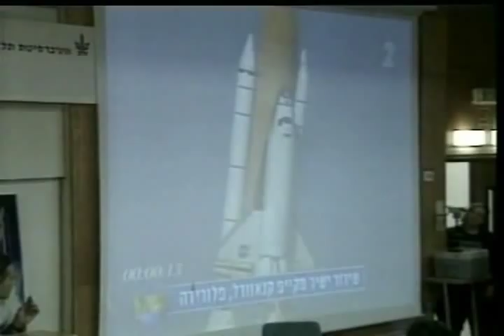Ja Rahe Ho Tum (Kalpana Chawla Song 3)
‎(A part taken from the book "Tribute to Kalpana Chawla" & Video Song by writer & Producer Manav Dass)
The Last Flight of Kalpana:- The happiness of scientists of NASA, other workers and all the seven crue members of the space shuttle knew no bounds of happiness with the successful take-off of S.T.S-107 Columbia space shuttle on January 16, 2003 from John Kennedy space centre NASA under 16 days historical space campaign. Because NASA centre never wanted that in future there should such a big tragedy of life and material assets after the unsuccessful explosive flight of challenger flight shuttle in 1986.
 That is way special care was taken for the preparation and check-ups of Columbia flight shuttle S.T.S-107. But in spite of the successful take-off of the shuttle a small piece of insulation foam broke-off from the shuttle within 81 seconds of its take-off. It was because of this that the heat-absorbing tiles (space tiles) of the shuttle continue to get dismantled and this became the main cause of the accident of the shuttle on February 1, 2003.

The Last Flight- On January 16, 2003 all the space travellers engrossed themselves in their significant jobs, as soon as Columbia shuttle reached about 63 K.MS above the level of earth. After gaining a height of 178 miles the shuttle successfully entered the circumference of the earth. The authorities heaved a sigh of relief. The main functions of space travellers which were impossible to be conducted on earth were; about 80 experiments relating to biology and physics in Micro Gravitation. During this campaign many school students with the help of their teachers and NASA officials conducted many experiments relating to the 'Larva of Silk Worms', 'Foetus of Fish', 'Beas', 'Light' and 'Gravitation' and many more such as knowing the effect of particles of deserts on environment, the effect of the spread of bacteria on its nearest environment, changes in human hormones in the field of medical treatment, physical changes due to micro gravitation life-Saving drugs, prostrate, cancer, bones, blood cells, brain, heart lungs and other body parts, the effect on digestion and other body part during sleep in the shuttle a number of experiments were conducted during, take-off, flight and touch-down on 13 varieties of mouse taken along with them on the flight shuttle. Through the medium of this campaign many scientists throughout the world got an opportunity to conduct a number of studies on Micro gravity and environment.
 Mysterious Discovery- the Columbia group recorded a mysterious sharp light over Indian Ocean on January20, 2003. The seven member Columbia group immediately sent this video recording to NASA centre. Dr. Yoev Yaev a scientist of university of Israel informed about this discovery to the whole world on January 18, 2005, and this discovery was christened as 'Tiger Event'. Dr. Yoev Yaev says that this discovery of Columbia group and this new mystery of environment will be known to the world very soon.
 One high disc of 400 MB was also recovered from the remnants of the shuttle, which was completely damaged. But data recovery specialists could save 99% data from this disc. According to the data recorded in this disc Columbia group conducted a unique experiment in which 'Gazino Gas' has been shown swimming in the zero gravity. This discovery has added to the prestige of the diseased Columbia group.
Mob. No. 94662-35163